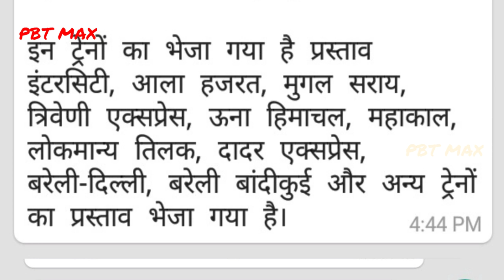पीलीभीत बरेली से चलेगी 12 से जादा ट्रेने अक्टूबर के आखरी सप्ताह मे